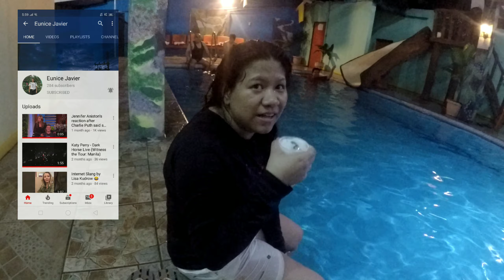MTB Touring Laguna Loop Bike to Work BGC Pansol Laguna Team Building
Laguna de Baý is the largest lake in the Philippines located east of Metro Manila between the provinces of Laguna to the south and Rizal to the north.

Laguna loop is 213.00km  elevation 2,003m

source wikipedia